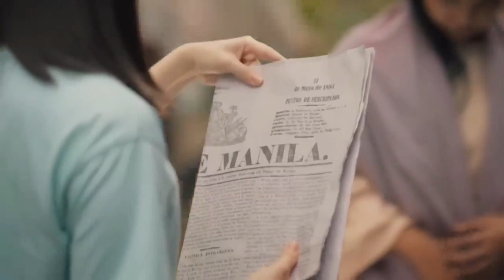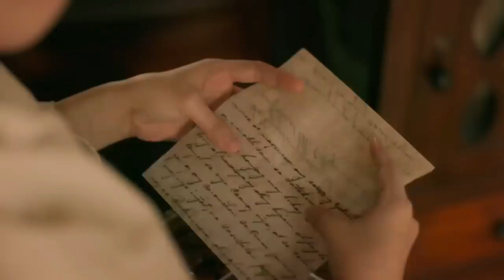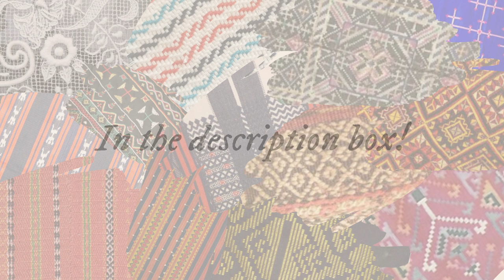Maria Clara at Ibarra: Reacting to Teaser-Trailer | salingogon (Captions Available)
- /salɪˈŋɔɡon/

6:35
6:55

References:
Coo, S. M. R. (2014). Clothing and the colonial culture of appearances in nineteenth century Spanish Philippines (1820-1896). HAL Open Access, 1, 101.